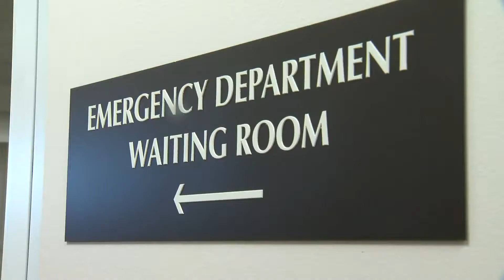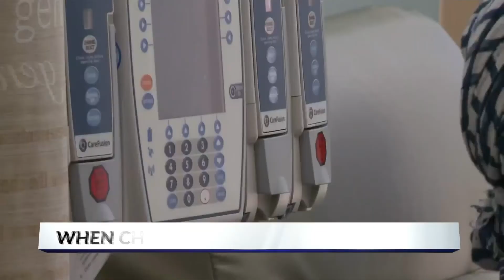Cardiac Arrests vs. Heart Attacks | Cardiology | Aurora BayCare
Cardiac arrests and heart attacks are not synonymous, and it's important to know the difference.

For more information about the new Aurora BayCare AFib Clinic,